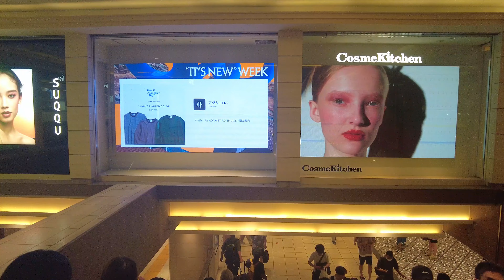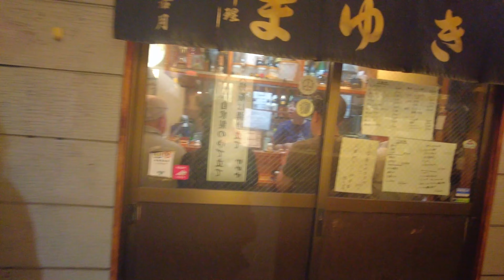WALKING AROUND SHINJUKU STATION JAPAN| TOKYO WALKING| 4K ASMR WALKING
TOKYO WALKING
SINJUKU WALKING
WALKING JAPAN